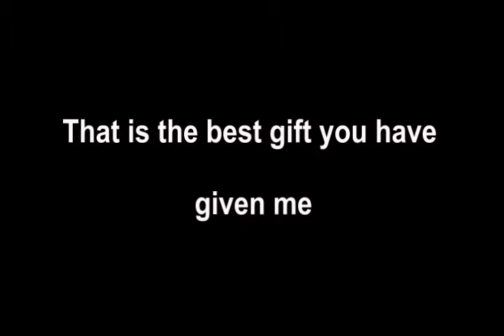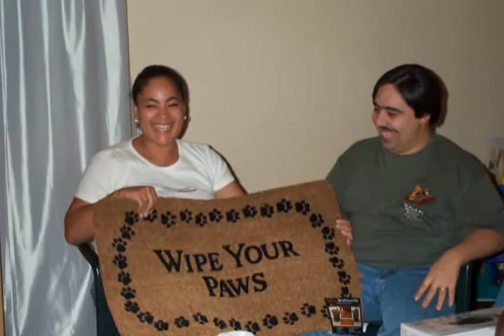2011 Father's Day Montage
Our Family
My Gift to my wife for Father's Day